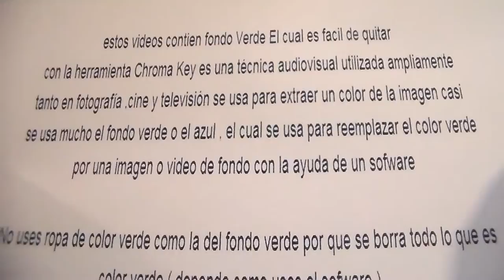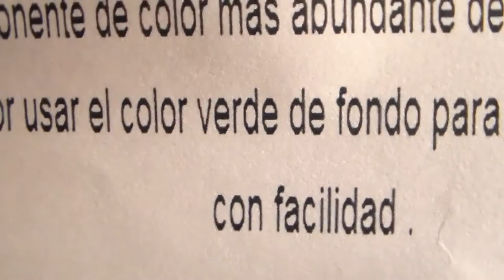Swings " Free Chroma Key Effects " Columpio Green screen Gratis Fondo Verde